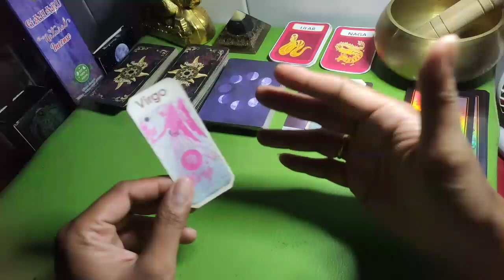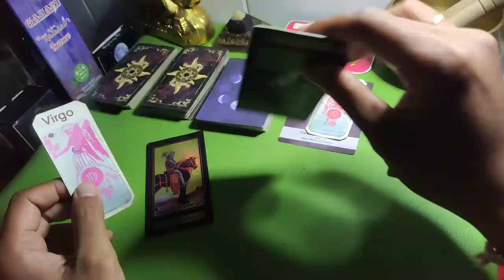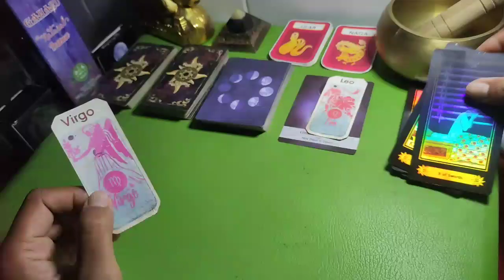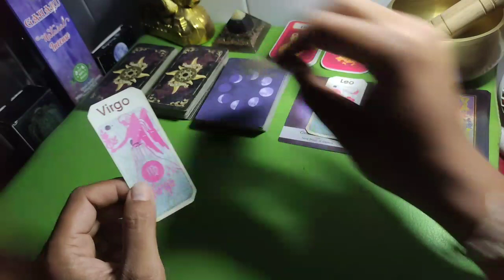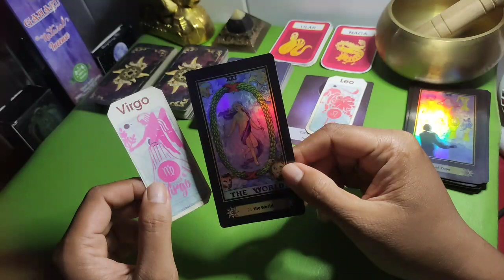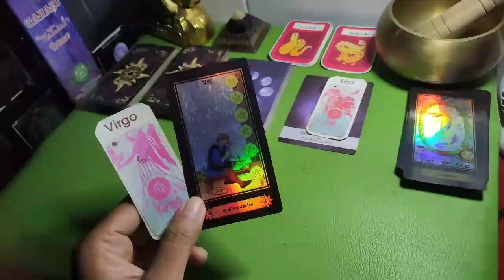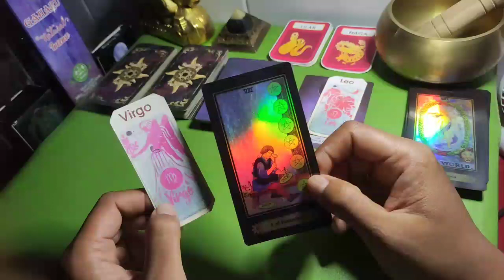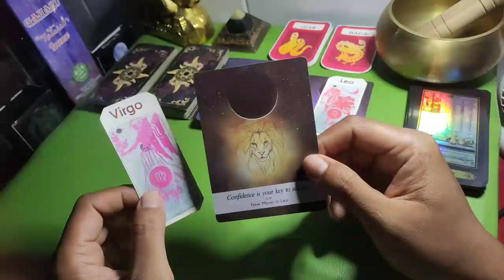ZODIAK VIRGO JULI 2022 🔮 "Siap-siap Dapat Rejeki Besar" 🔆 General Reading Zodiac virgo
Tarot general reading zodiak virgo juli 2022

Channel zodiak id khusus bacaan tarot tentang karir keuangan dan kehidupan secara umum.

Ini merupakan energi general (umum) kolektif dan bisa viceversa (terbalik) tdak selalu resonate untuk semua viewers. Bertujuan hiburan dan motivasi.

Jangan lupa :
• Tonton sampai selesai